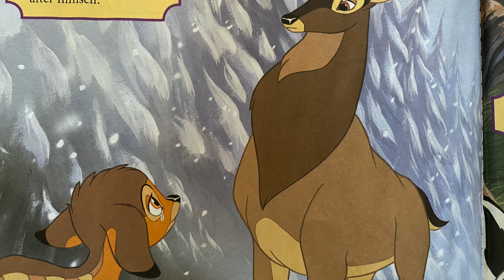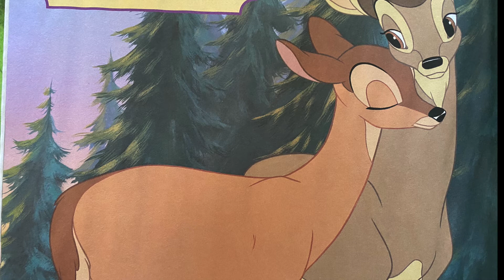Story time with Ms.Madison 8 Bambi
Today we are reading a Disney Classic! Bambi, one of my all time favorites!